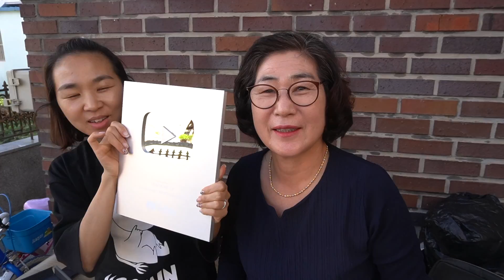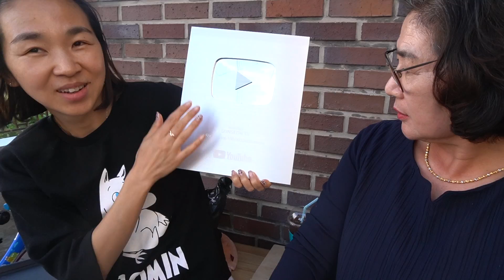|TẬP 100| NGÊU,SÒ,MAI,VẸM,TÔM,BÀO NGƯ NƯỚNG THAN MỪNG NÚT BẠC CỦA MỌI NGƯỜI!!